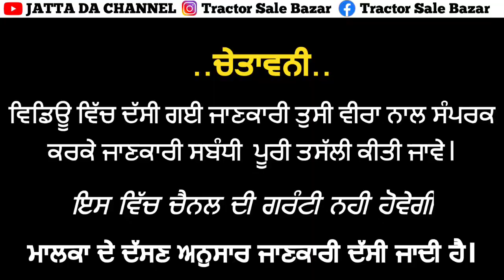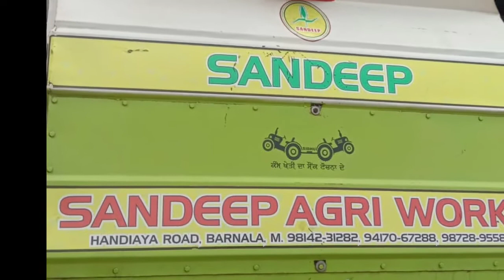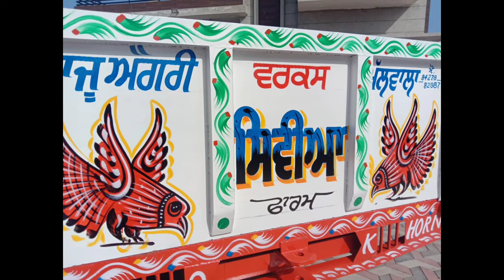Gurdial 651 Combine // Sandeep Agri Work Mini Harvester Combine // 11×6f Trolley for Sale/7888304122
Gurdial 651 Combine // Sandeep Agri Work Mini Harvester Combine // 11×6f Trolley for Sale

ਗੁਰਦਿਆਲ 651 ਕੰਬਾਈਨ // ਸੰਦੀਪ ਐਗਰੀ ਵਰਕ ਮਿੰਨੀ ਹਾਰਵੈਸਟਰ ਕੰਬਾਈਨ // 11×6f ਟਰਾਲੀ ਵਿਕਰੀ